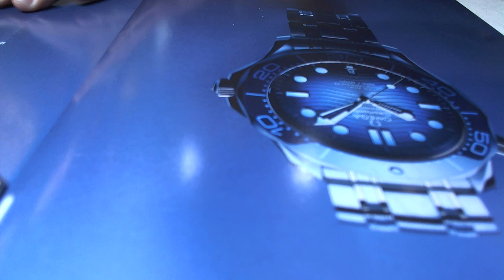十點九分鐘錶OMEGA Geneve.CAl.552 (Non-original watch case)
Repair items.機芯標準修護保養.錶冠.桿子皮錶帶.
he movement is equipped with Cal.552 , an automatic model with 24 jewels.
Cal.551 is a chronometer-standard movement that is installed in high-end machines, but the only difference between it and Cal.552 is whether or not it is chronometer-rated.
Therefore, the basic performance installed in this movement is almost the same, and it is a movement that has been completed at a high level in terms of accuracy, ease of maintenance, and practicality.
機芯搭載Cal.552自動型號.安裝有24顆軸承紅色寶石。
Cal.551是一台安裝在高階機器中的天文台標準機芯，但它與Cal.552的唯一區別在於是否為天文台標準。
因此，安裝在這款機芯上的基本性能幾乎是一樣的，是一枚在精準度、易維護性、實用性方面都完成了高水準的機芯。
Omega 552
24 jewels
f = 19800 A/h
power reserve 42h
Remarks
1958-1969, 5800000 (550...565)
Example, year: signature; shock device
1965: 22500621, Omega Watch Co Swiss, 24 Jewels; Incabloc(因加佰祿避震器).Gooseneck fine adjustment(鵝頸式微調).